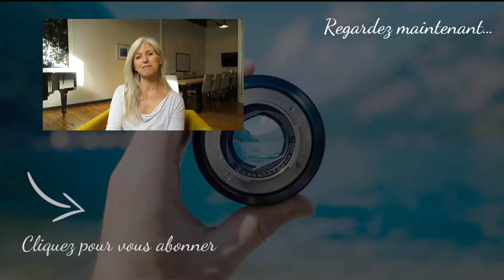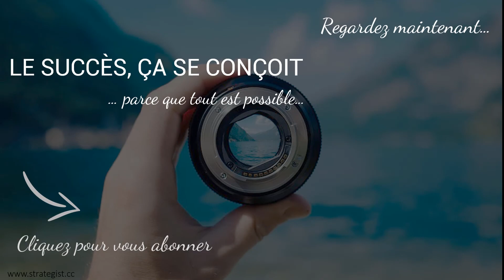COMMENT L’EFFET DU RÉSEAU INFLUENCE VOS CLIENTS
Saviez-vous que l’effet du réseau joue un rôle important dans le succès ou l’échec de votre entreprise?

Si vous vous demandez quel est l’effet du réseau, c’est « un phénomène selon lequel un produit ou un service gagne en valeur à mesure que de plus en plus de gens l’utilisent ».

Bref, ceci signifie que votre service/conseil/expertise est perçu comme ayant une plus grande valeur à mesure que de plus en plus de gens l’utilisent.

La décision du client potentiel est également basée sur ce phénomène humain.

Si vous voulez savoir comment les effets du réseau influencent vos clients, clients potentiels et centres d’influence, regardez la capsule de cette semaine!

TÉLÉCHARGEZ LE LIVRE ÉLECTRONIQUE :
SECRETS DE GESTION DE TEMPS POUR ENTREPRENEURS OCCUPÉS :

LE SUCCÈS, ÇA SE CONÇOIT
…parce que tout est possible…

Sara